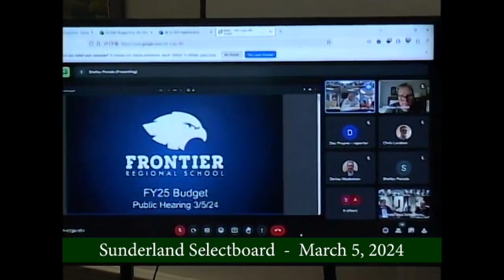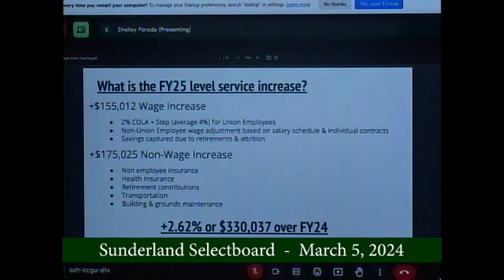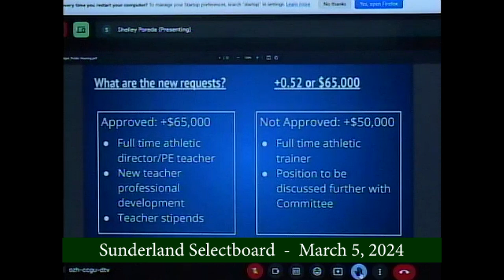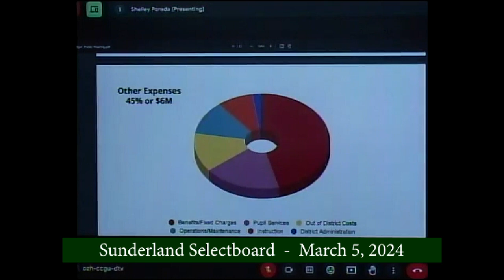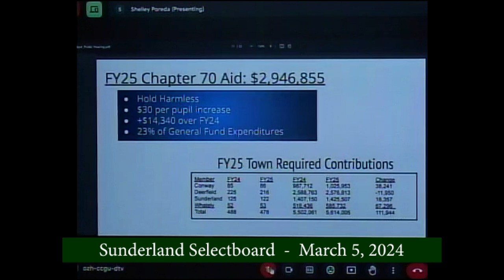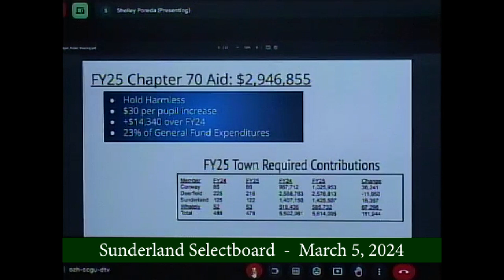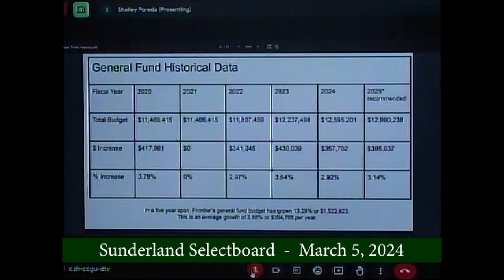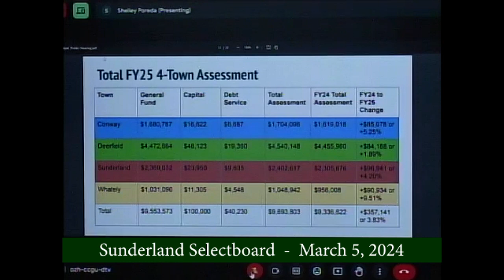Sunderland Selectboard - March 5, 2024